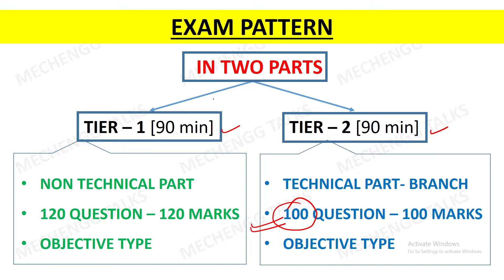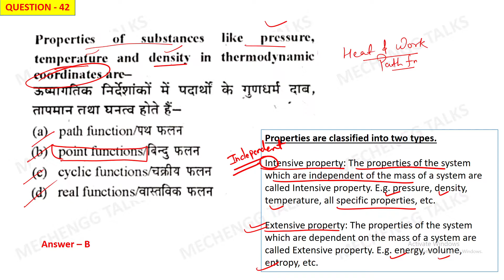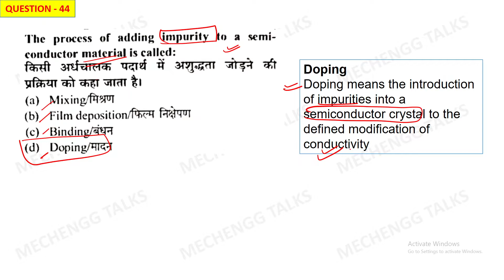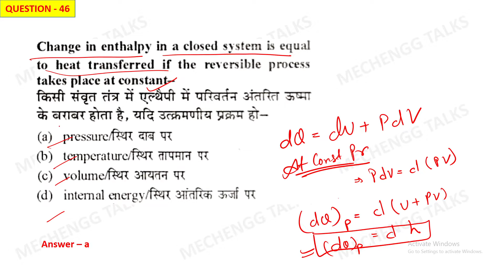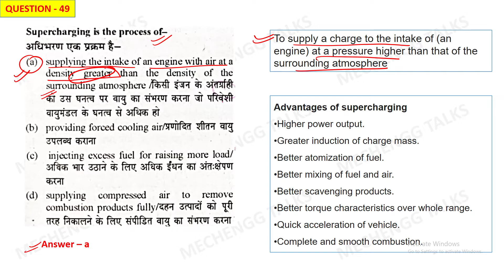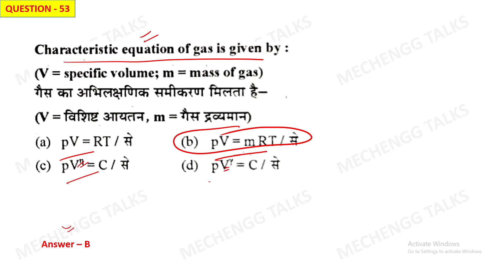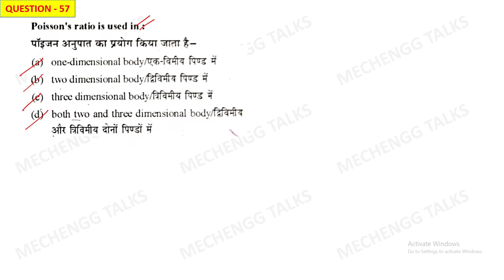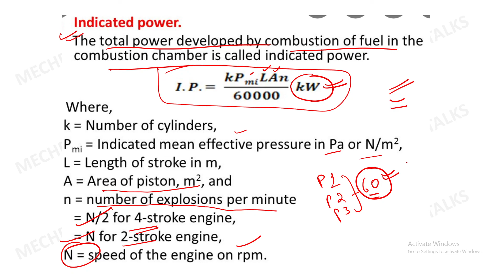𝐒𝐄𝐓-𝟏(𝐂) | DRDO Last Year Paper Solution | DRDO Mechanical Paper Solution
SET 1(C) | DRDO JE Previous Year Paper Solution | DRDO Mechanical JE Paper | DRDO JE 2022

Must-Visit the below playlist, watch all videos, and get full mechanical engineering concepts.

Related Contents :

drdo mechanical paper
drdo mechanical je paper
je mechanical drdo paper
drdo je mechanical classes
drdo je mechanical question paper
drdo mechanical je previous year paper
drdo mechanical je
drdo je classes
drdo previous year question paper for mechanical
drdo previous year paper
drdo previous paper
previous year drdo question paper mechanical
solution of last year paper of drdo
drdo previous year question paper
drdo ceptam previous year question paper
drdo ceptam previous year question paper MECHANICAL ENGINEERING
drdo ceptam 10 mechanical paper
drdo ceptam 10 mechanical je paper
je mechanical drdo ceptam 10 paper
drdo ceptam 10 je mechanical classes
drdo ceptam 10 je mechanical question paper
drdo ceptam 10 mechanical je previous year paper
drdo ceptam 10 mechanical je
drdo ceptam 10 je classes
drdo ceptam 10 previous year question paper for mechanical
drdo ceptam 10 previous year paper
drdo ceptam 10 previous paper
previous year drdo ceptam 10 question paper mechanical
solution of last year paper of drdo ceptam 10
drdo ceptam 10 ceptam previous year question paper
drdo ceptam 10 ceptam previous year question paper MECHANICAL ENGINEERING
drdo last year paper solution
drdo mechanical last year paper solution
drdo last year paper solution mechanical
drdo preparation classes
drdo exam preparation

00:10 drdo last year paper solution
00:20 drdo mechanical last year paper solution
00:30 drdo je last year paper solution
00:40 drdo ceptam 10 last year paper solution
00:50 drdo preparation classes
00:55 drdo exam preparation

Credits-
PixelLab App